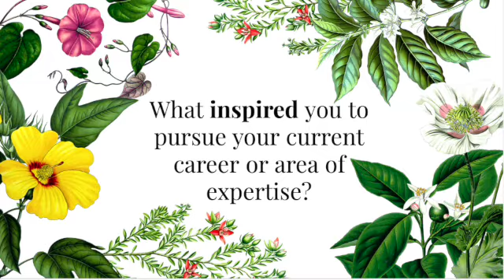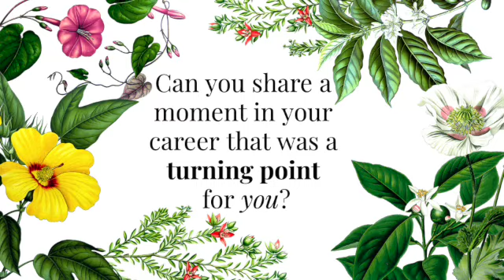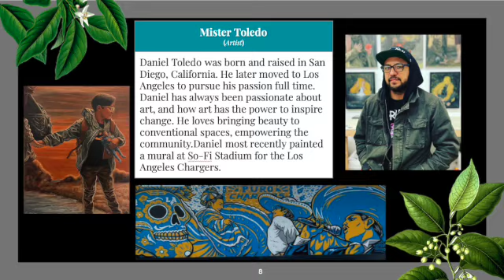Latinx Heritage Month Speakers 9am SD 480p